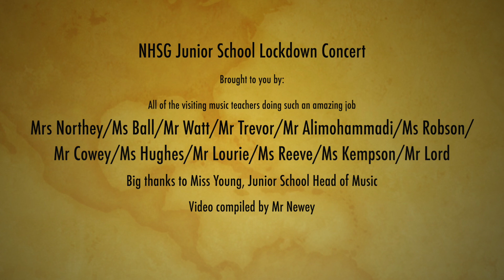Junior School Lockdown Concert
We hope you enjoy this opportunity to watch the talented girls of NHSG Junior School perform a range of musical pieces, all from the comfort of home!